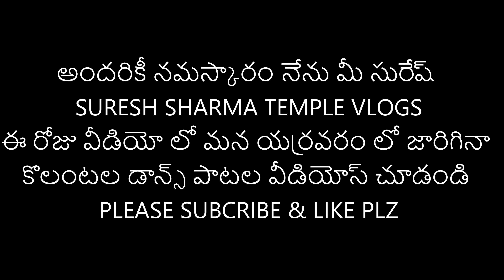Sri Bala Ugra Narasimha Swami sevalo Kolatam Dance/ శ్రీ బాల ఉగ్ర నరసింహ స్వామి సేవలో